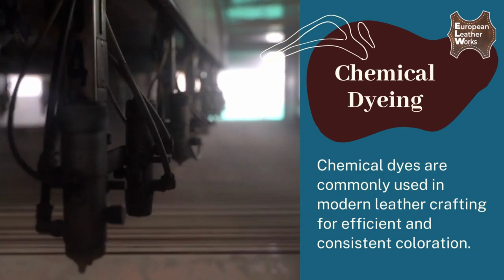TRADITIONAL VS MODERN LEATHER CRAFTING METHODS.